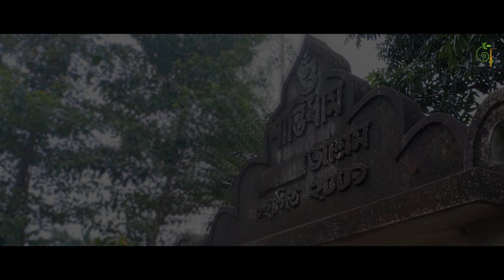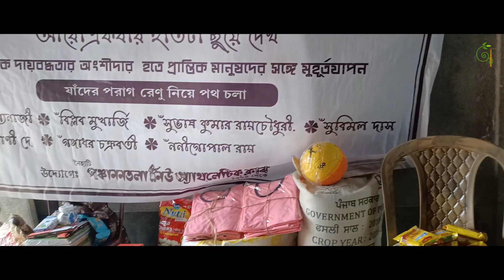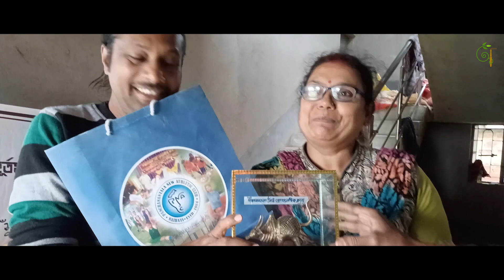অন্য ভ্রমন।শান্তির খোঁজে শান্তি ধামে। Offbeat Travel।Shantir Khonje Shanti Dhame।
একটু অন্যরকম ভ্রমণে মানবতা ও ভালোলাগা।
কৃতজ্ঞতা; নৈহাটি পঞ্চাননতলা নিউ অ্যাথ্লেটিক্ ক্লাব,১৯৮৪ থেকে।পূর্ণিমা বিশ্বাস ও দীপঙ্কর বিশ্বাস;শান্তিধাম আশ্রম।বেলমুড়ি।
আবহ আয়োজন ও সম্পাদন ;; অঙ্কন।
রচনা,ভাষ্য,পরিকল্পনা;; অনিন্দ্যকান্তি দে